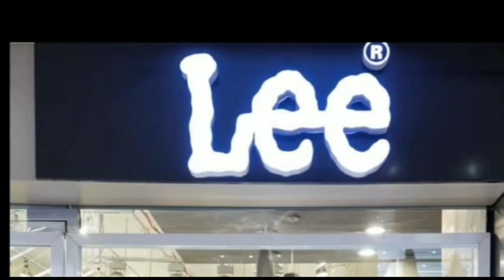बीजेपी प्रदेश कार्यालय के पास ग्राम रक्षा दल पुलिस मित्र के लोगों ने प्रदर्शन किया